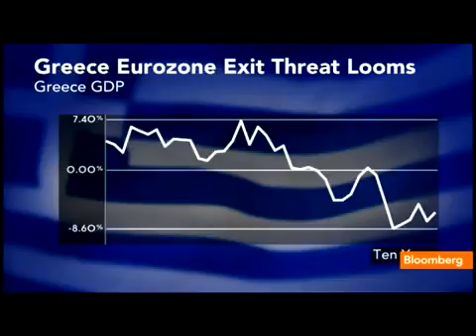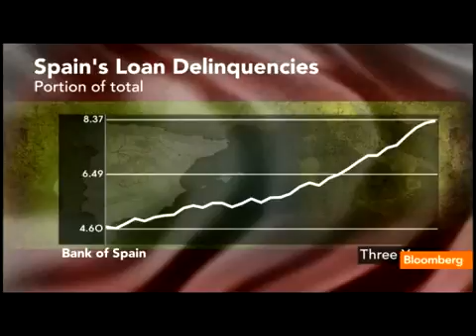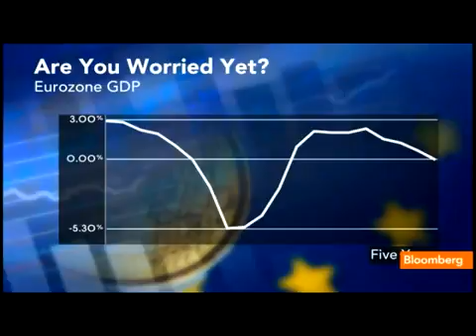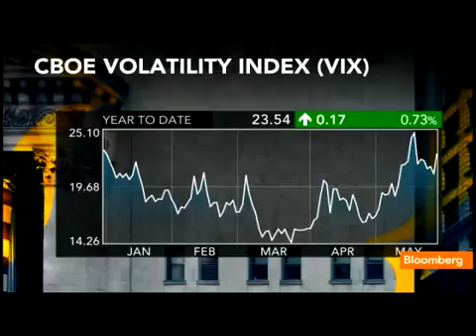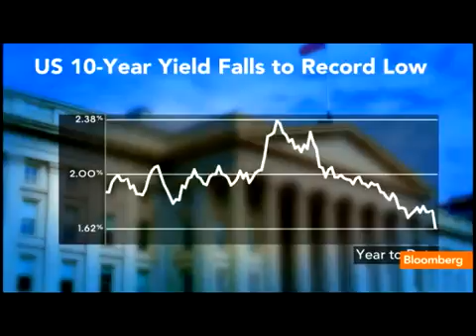Greene Says `Complete Restructuring' of EU Needed